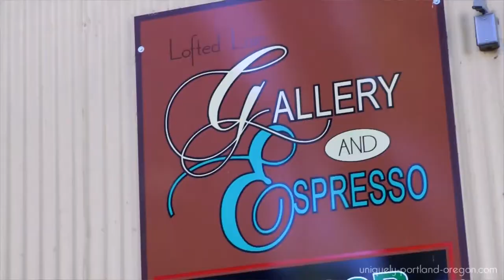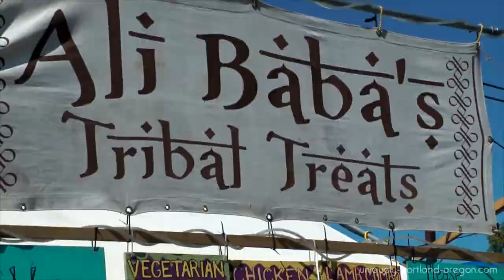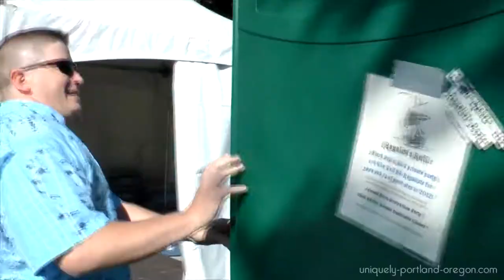A Pirate's Life For Me! - Portland Pirate Festival 2011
The pirate in me and friend, Bryce, visit the 2011 Portland Pirate Festival in St Helens, Oregon. Fun!

Follow me around Portland, Oregon as I get to show off the beauty, uniqueness, and fun of the city.